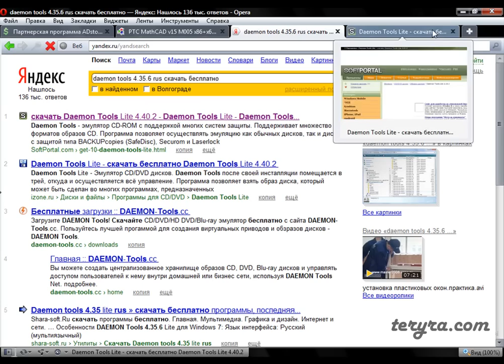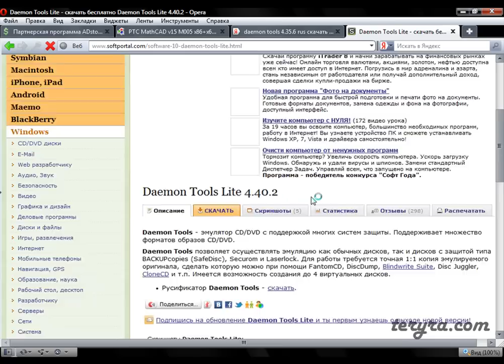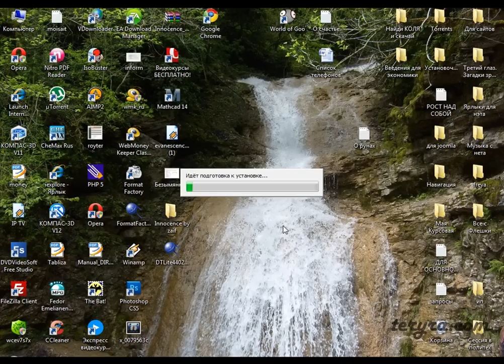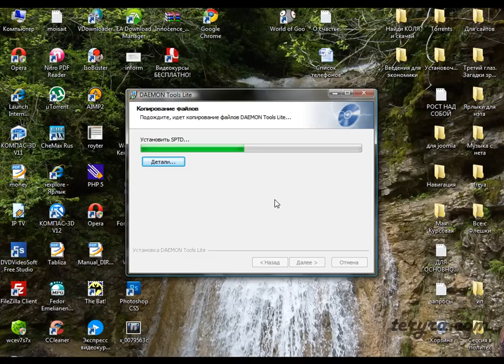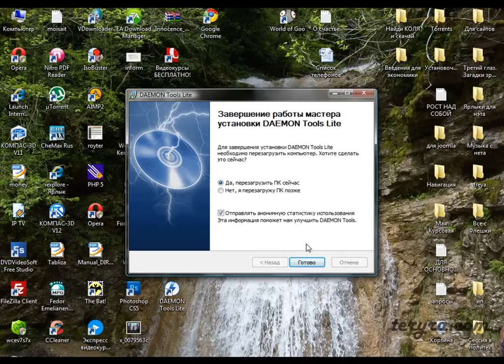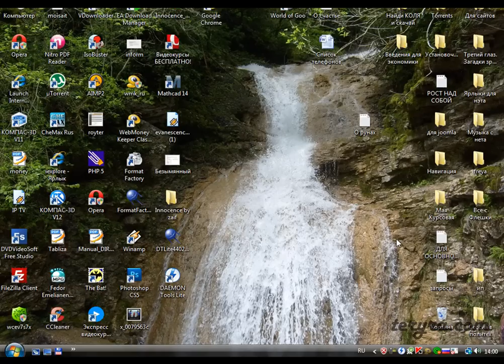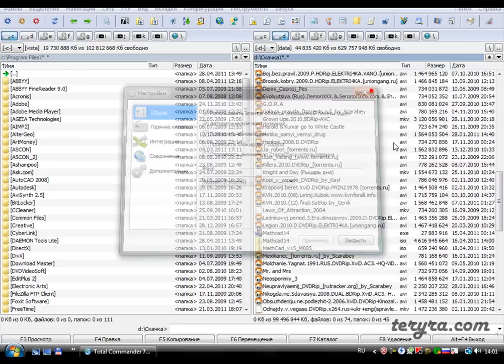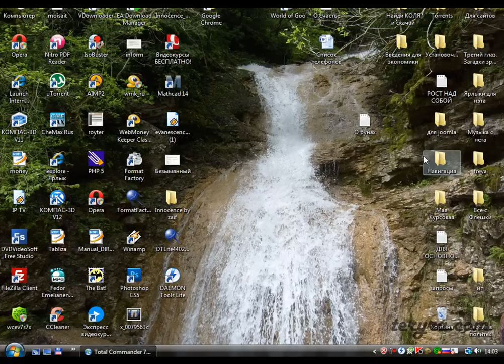Как смонтировать образ диска используя daemon tools?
В данном видео-уроке будет показано, как смонтировать образ диска с помощью программы daemon tools